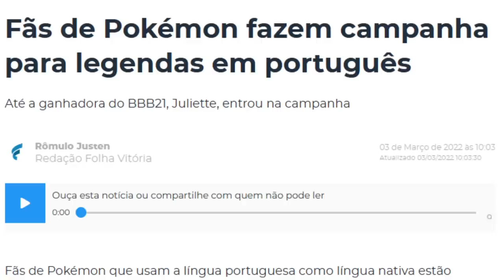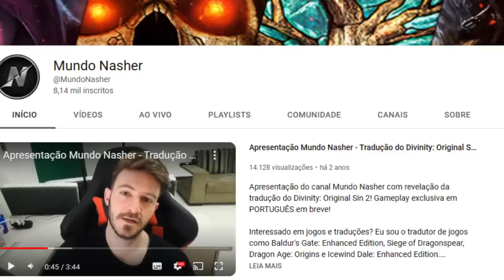7 Jogos que MUDARAM por que os FÃS NÃO GOSTARAM!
Os fãs pediram pra mudar!

➤ PSN: hadessama94